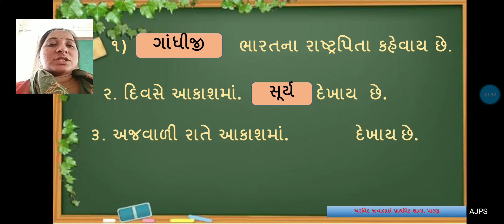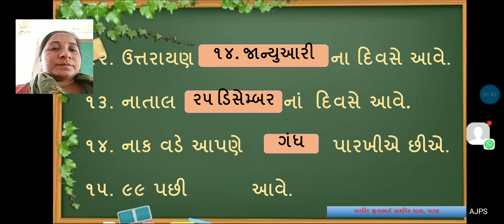ધો ૨ gk પાઠ ૨૯